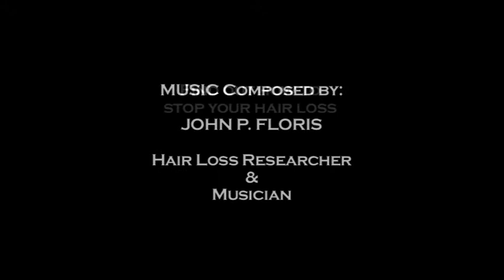HYPER POLYGLOTT MUSIC